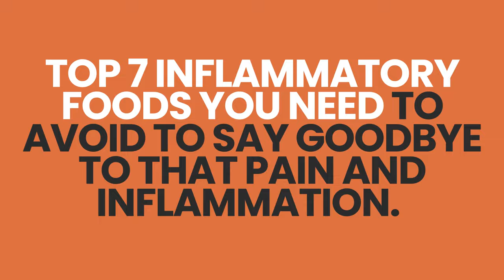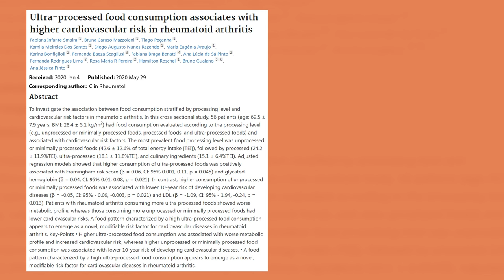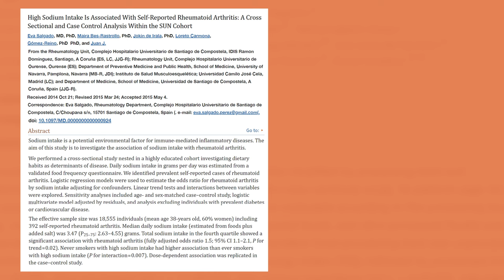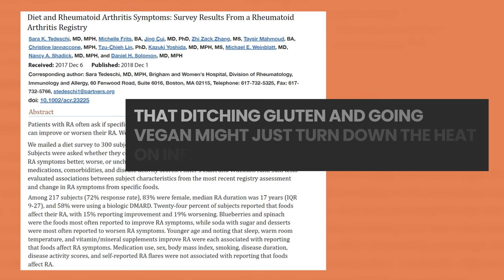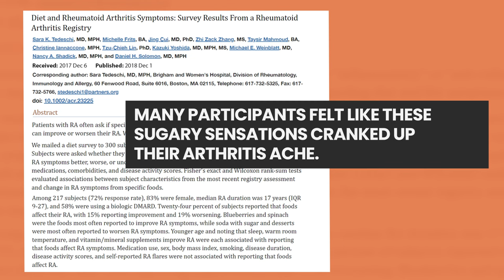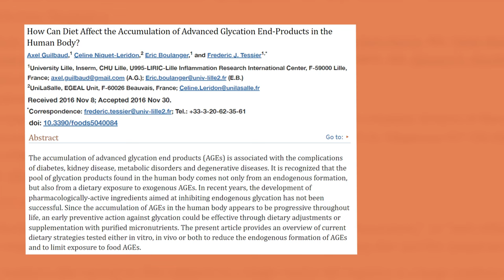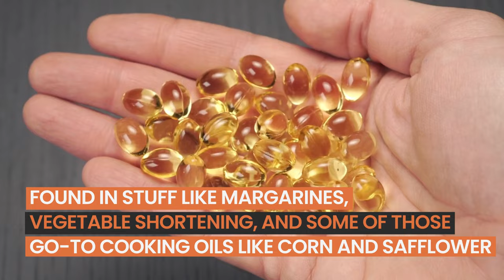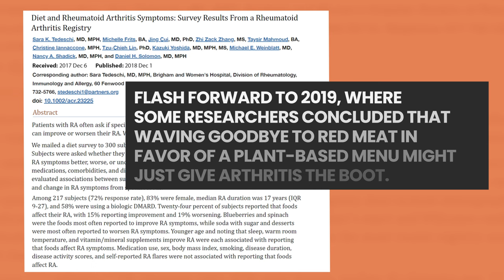Top 7 Inflammatory Foods to Avoid for ARTHRITIS Reduce Joint Pain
Arthritis Diet Breakdown: Unravel the mystery behind what's fuelling your pain. Ever wondered if there's a connection between your plate and your joint pain? Dive into the world of the anti-arthritis diet as we explore the top foods causing inflammation and how they might be secretly sabotaging your steps.  ** Must Watch Videos **
Whether it's the aches of osteoarthritis or the complexities of rheumatoid arthritis triggers, knowledge is power - and we're here to serve it up.

Discover the inflammatory foods to avoid and the surprising ways they could be worsening your arthritis. From the known culprits to the sneaky infiltrators, our comprehensive breakdown sheds light on the inflammation triggers lurking in our everyday meals.

But it's not all cautionary tales! We'll also dish out some essential nutrition for arthritis sufferers, ensuring you have all the tools to combat inflammation naturally. After all, the right foods for healthy joints can be your strongest allies in the fight against pain and stiffness.

With the rise of inflammatory diet risks, knowing what to munch and what to skip is essential. And hey, if you've been hunting for ways to reduce joint pain naturally or dive deeper into the benefits of an arthritis-friendly diet, you're in the right spot. We've got insights on joint pain relief foods, tailored tips for pain reduction through diet, and the full lowdown on the top inflammatory culprits causing havoc in our bodies.

So, whether you're seeking joint pain nutrition tips or simply curious about the harmful foods for joint health, hit play and let's journey together towards a life less inflamed!